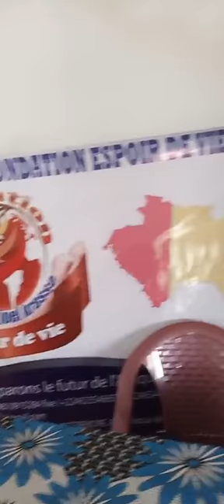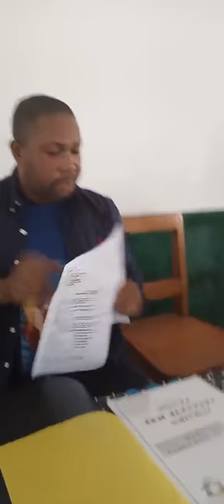🔴GUINÉE🇬🇳 : Président fondateur de l'ONG "ESPOIR DE VIE" fait des dons à la League islamique